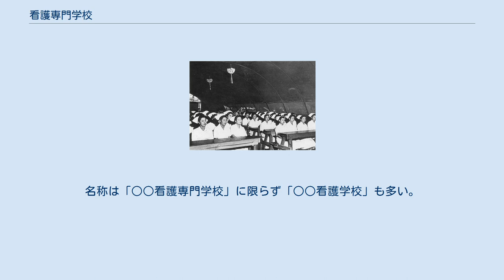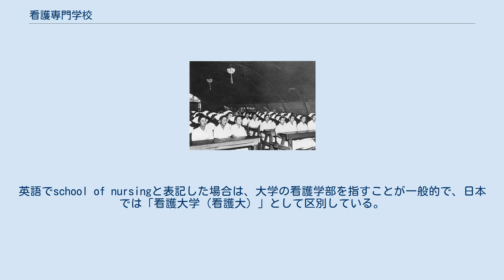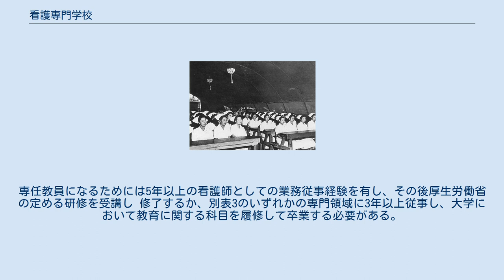看護専門学校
沖縄中央病院看護専門学校 （現: 沖縄県立中部病院看護専門学校） 看護専門学校（かんごせんもんがっこう、英語: nursing school）、および看護師養成所は、看護師を養成するための看護教育を行う日本の学校である。
名称は「○○看護専門学校」に限らず「○○看護学校」も多い。
ただし、看護学校というと、専門学校のみを対象とせず、広く一般的に大学の看護学部や保健学部なども含まれる。
 一般的には全日制で修業年限が3年であることが多いが、すでに准看護師資格を有する者が看護師（正看護師）になるために学ぶ修業年限が2年のコースも存在する。
専門教育の中では、看護に関する講義だけでなく、医療処置や看護技術に関する実技演習や、病院実習などが多いことも特徴である。
 多くの学生は卒業見込扱いで看護師国家試験の受験資格が得られ、試験後に卒業証明書を厚生労働省へ提出する。
試験合格後に看護師籍登録手続きを行い、登録後、看護師として業務を行うことができる。
 学校の法的な位置づけは、学校教育法に定める専修学校（1975年（昭和50年） - ）の中の専門学校扱いがほとんどで、一部各種学校になっているものもある。
また、保健師助産師看護師法にて定められた設置基準や教育課程を満たし、厚生労働省にて認可を受けている。
 かつては働きながら学ぶというケースも少なくなく、夜間制や昼間の定時制もあったが、今ではほとんどが姿を消している一方で、大学を卒業した社会人が看護師となるべく入学してくる割合が増加しており、リカレント教育としての役割も期待され始めている。
 日本における保健師助産師看護師養成所には、他に修業年限4年の看護大学、もしくは修業年限3年の看護短期大学があり、近年、看護大学の卒業生の割合が増えてきているものの、今のところ最も多くの看護師を養成しているのは本項で扱う看護専門学校である。
英語でschool of nursingと表記した場合は、大学の看護学部を指すことが一般的で、日本では「看護大学（看護大）」として区別している。
このほかには厚生労働省所管の国立看護大学校がある。
 修業年限3年のコースでは、看護大学と異なり、看護師の受験資格が取得できるのみで、保健師や助産師については別途、保健師・助産師養成所に進学する必要がある。
ただし、1997年4月、「看護師・保健師統合カリキュラム」が制定され、保健師の受験資格も同時に取得できる修業年限4年の看護専門学校が設立されており、2006年6月現在で10校存在する。
なお、看護師・助産師統合カリキュラムも同時に制定されたが、2006年6月現在開設されていない。
 また看護専門学校の卒業生等に対して、課程は減っているものの3年次への編入学の道を用意している看護大学もあり、そこで保健師や助産師の教育を受ける者もいる。
 看護専門学校の設置主体には以下のようなものがあり、それぞれに特徴がある。
 一般的な3年制の全日制看護専門学校の場合、保健師助産師看護師学校養成所指定規則第4条3項に基づき、教育内容は以下の別表3に定めるもの以上とすること、とされている。
 准看護師の養成学校、あるいは高等学校の衛生看護科等（看護高等学校）から看護師国家試験受験資格の取得のための進学を希望する者のための「進学コース」と称される2年課程の教育を行う看護専門学校も多数存在したが、准看護師の養成校が減少していることから（1967年753校→2017年231校）、2008年現在において169校程度まで減少している。
そのほか2年課程の通信制が2016年4月現在19校ある。
 2015年12月21日、厚生労働省は、通信制の入学資格の1つである実務経験年数を10年以上から7年以上に短縮した。
2018年4月1日施行で、さらに「5年以上」への短縮も含め、2021年を目途に必要な見直しを行うとしている。
 看護専門学校にて学生に授業を行う教員を専任教員という。
保健師助産師看護師学校養成所指定規則では看護師養成所では別表3に 掲げる教育内容を教授することができるために適当な数の教員数を有すことと看護師の資格を有する専任教員が8人以上必要なことが 定められている。
専任教員になるためには5年以上の看護師としての業務従事経験を有し、その後厚生労働省の定める研修を受講し 修了するか、別表3のいずれかの専門領域に3年以上従事し、大学において教育に関する科目を履修して卒業する必要がある。